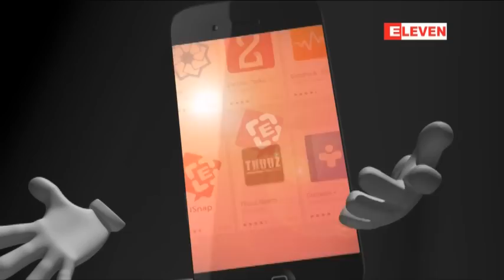PR စနစ္က်င့္သံုးရန္လႊတ္ေတာ္သို႔အဆိုတင္သြင္းခဲ့သည့္ပုဇြန္ေတာင္ၿမိဳ႕နယ္ ျပည္သူ႔လႊတ္ေတာ္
PR စနစ္က်င့္သံုးရန္လႊတ္ေတာ္သို႔အဆိုတင္သြင္းခဲ့သည့္ပုဇြန္ေတာင္ၿမိဳ႕နယ္ ျပည္သူ႔လႊတ္ေတာ္ကိုယ္စားလွယ္ဦးေအာင္ဇင္ကို ပုဇြန္ေတာင္ျပည္သူငါးရာေက်ာ္ကန္႔ကြက္ဆႏၵျပ